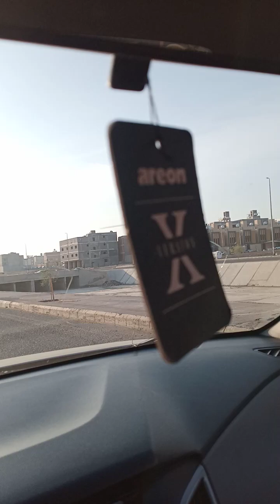explore Madina City